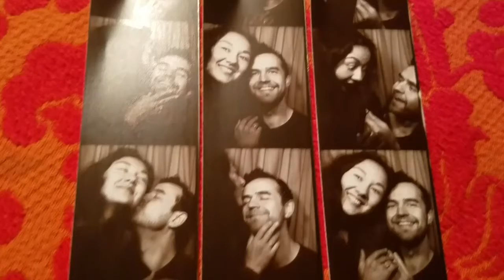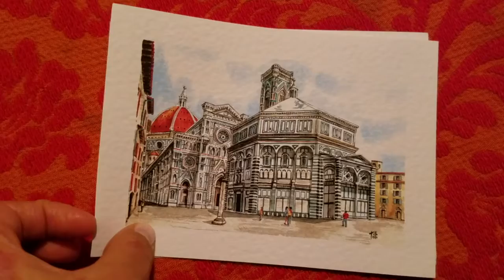Prima e dopo - Digital Storytelling - Museo di Casa Martelli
Digital Storytelling realizzato da Mila Pinigin, nell'ambito di "Museo è comunità", un progetto di approccio multiculturale alle collezioni dei Musei del Bargello.

La prima edizione del progetto (2019) si è concentrata sul Museo Nazionale del Bargello, la seconda (2020) ha tratto ispirazione dagli ambienti e le opere del Museo di Casa Martelli.

Lo strumento del Digital Storytelling (DST) si è dimostrato particolarmente adatto a sviluppare un progetto partecipativo, poiché esplora le possibilità di interazione reale con il pubblico.

Ideato e promosso da L'immaginario in partenariato con i Musei del Bargello.
Il progetto è realizzato grazie al contributo di Fondazione CR Firenze.

Il video è prodotto originale di ingegno, realizzato con finalità educative e divulgative, senza scopo di lucro e senza fini direttamente o indirettamente commerciali.